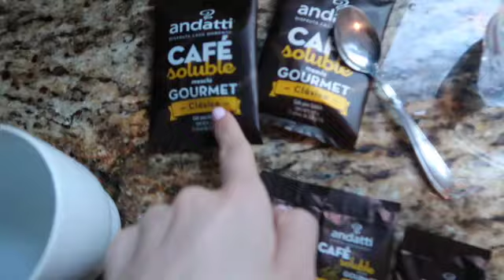Mexico Vlog: Mérida & Progresso!!!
A few moments from our trip to Mexico! Enjoy my loves :)